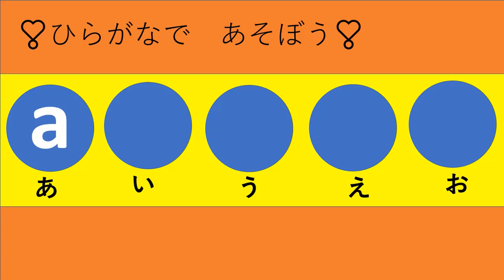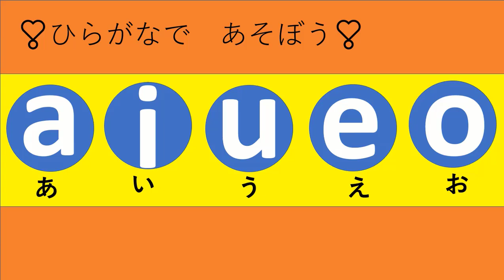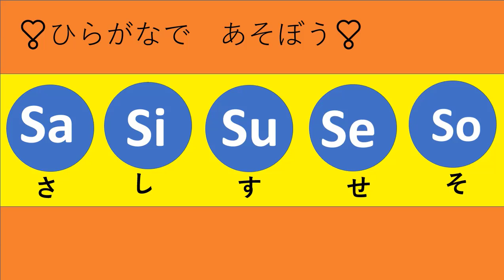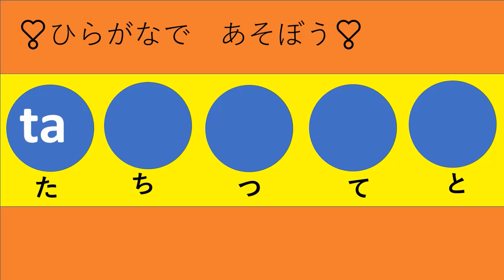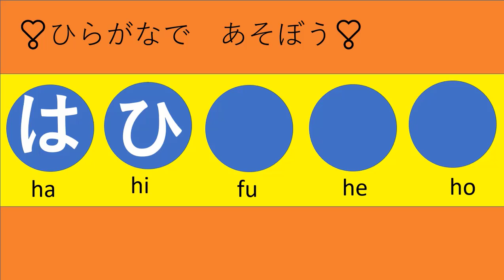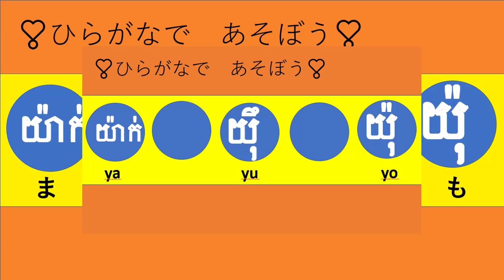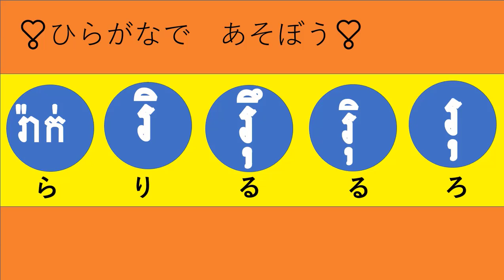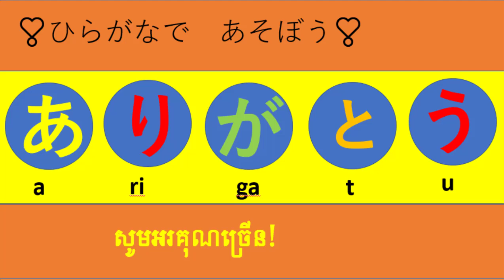how to Learning Japanese Basic Hiragana and Katakana New Update.あいうえお。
រៀនភាសារជប៉ុនងាយៗ how to Learning Japanese Basic Hiragana and Katakana New Update.あいうえお。

Welcome toរៀនភាសារជប៉ុនងាយៗ .com's Kantan Kana. In this series, you will learn the Japanese writing systems known as Kana. Japanese has three writing systems: Hiragana, Katakana and Kanji. This series, we will learn both Hiragana and Katakana, collectively known as Kana. Over 25 lessons we will teach you Kana using simple steps, showing stroke order, tricks for memorization, and usage in